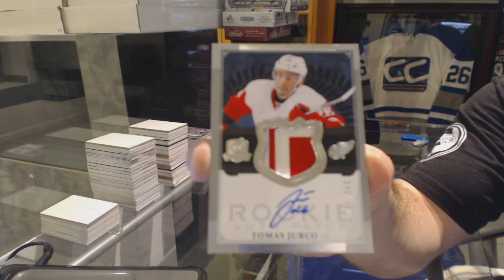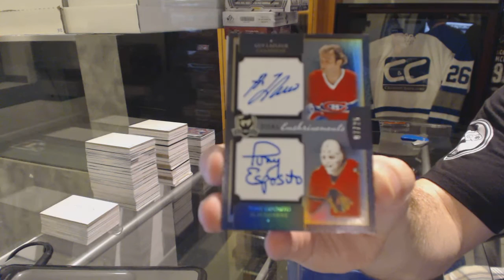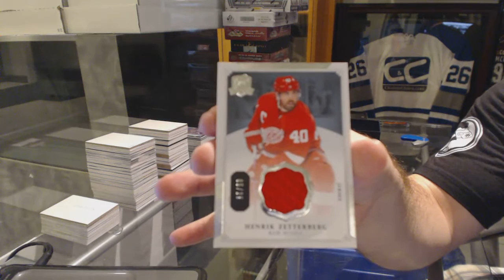13-14 Upper Deck The Cup Hockey Box Break - C&C GB #6134